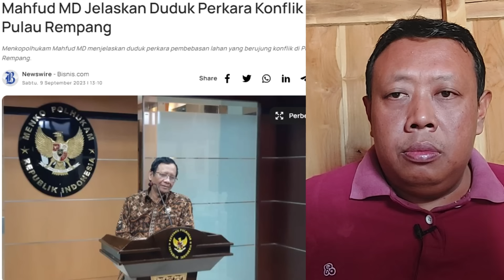JENGKEL AKAN ULAH ROKY GERUNG YG TERUS SALAHIN PAK JOKOWI,, PAK MAHFUD MD JAWAB TELAK DENGAN INI..??